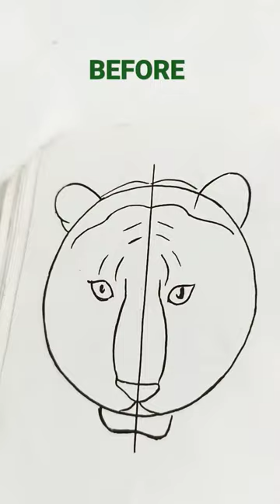A tiger's face.(step by step)